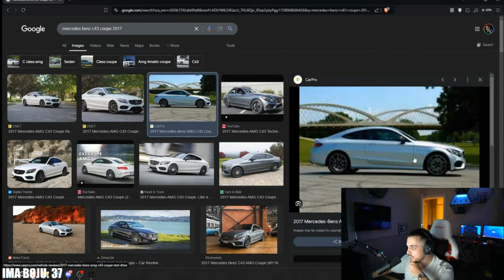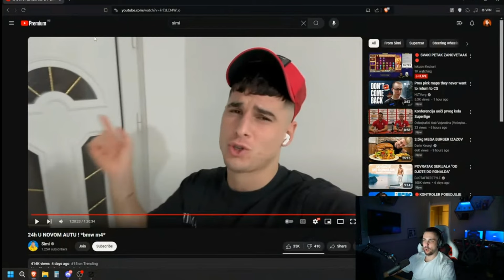GUH REAKCIJA NA SIMI 24h U NOVOM AUTU ! *bmw m4*